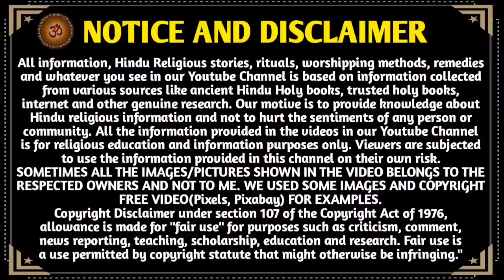ભગવાન શ્રી કૃષ્ણ ને પ્રિય માગશર માસ નો મહિમા 2021 || Margshirsh Maas Mahima || Magashar Maas 2021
જાણો ભગવાન શ્રી કૃષ્ણ ને પ્રિય માગશર માસ નો મહિમા || Margshirsh Maas Mahima || Magashar Maas 2021||Margshirsh Maas Mahima || શુ તમે માર્ગશીર્ષ મહિના નો મહિમા જાણો છો ?||
agahan maas || અગહન માસ 2021 || મંગશિર માસ || માગશર માસ 2021 ||
મિત્રો,
You tube ચેનલ "આવો સત્સંગ માઁ " - આપ સૌ નું હાર્દિક સ્વાગત છે... આ વિડિઓ મા માગશર મહિના નો મહિમા તથા મહત્વ મહાત્મ્ય જણાવેલ છે. ભગવાન શ્રી ક્રિષ્ના એ અર્જુન ને ગીતા જ્ઞાન આપેલું, તથા ભગવાન ની ભક્તિ કરી લાવો લેવાનો અનેરો મોકો છે. આ એકાદશી નું મહાત્મ્ય ઘણું છે... ગીતા જ્ઞાન સાંભળો અને પૂજા ભક્તિ કરો ભગવાન શ્રીકૃષ્ણ ની...
ધન્યવાદ 🙏